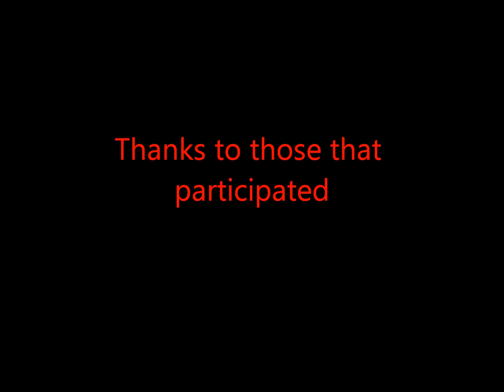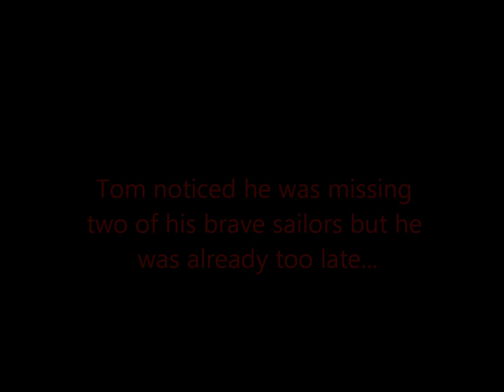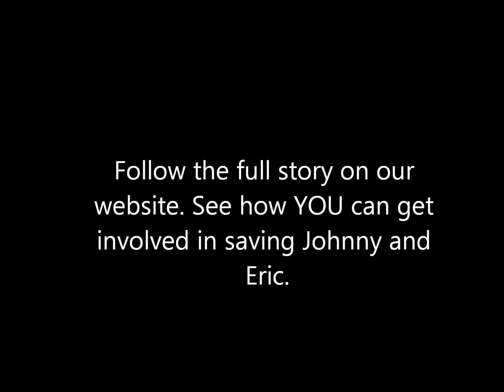OFC Lore Event 1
Thanks everyone that came along, those of you that didn't you better be there next time. Maybe you can be the star! These lore events are ROLEPLAYING events. If ya come you are expected to role play.